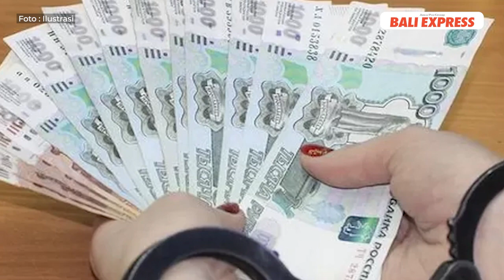Curi Puluhan Lembar Ringgit, Pekerja Freelance Diamankan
Unit Reskrim Polsek Sukawati mengamankan seorang pekerja freelance berinisial IPS, Jumat (27/10). Itu dilakukan karena yang bersangkutan mengambil uang Ringgit di salah satu villa yang ada di wilayah tersebut.

Kapolsek Sukawati Kompol I Wayan Johni Eka Cahyadi menyebut, pihaknya mendapat laporan bahwa ada yang mengalami kehilangan uang. Kemudian pihak kepolisian pun datang dengan melakukan olah TKP dan meminta keterangan saksi-saksi di lokasi.